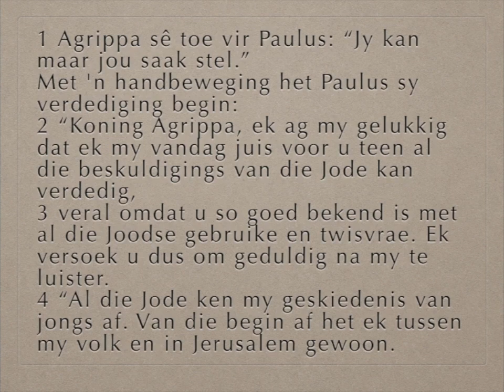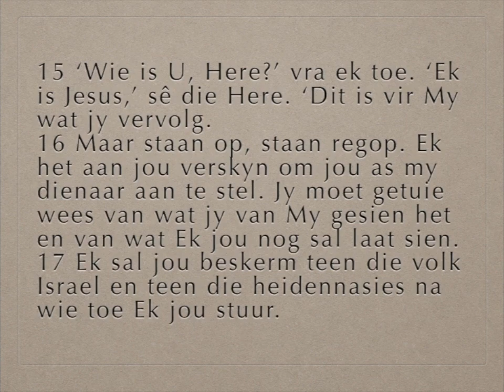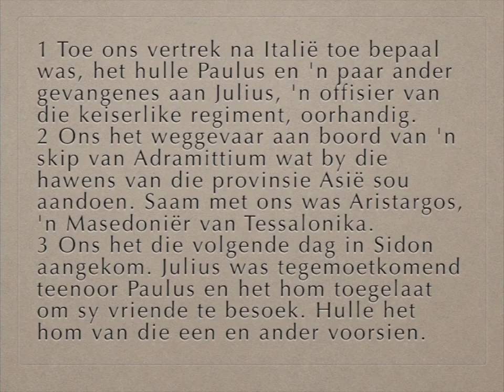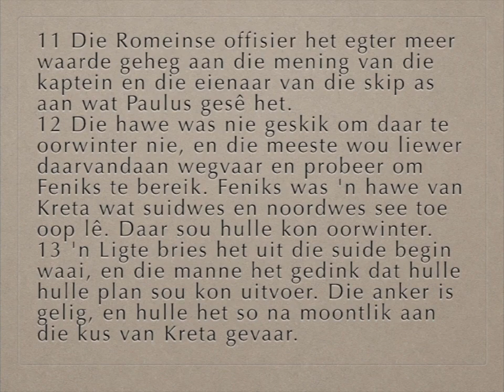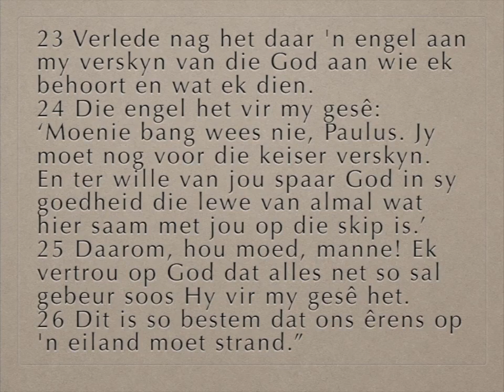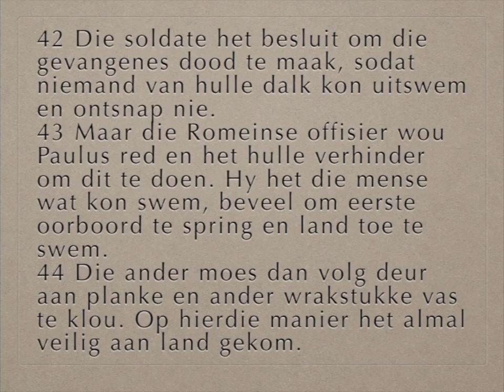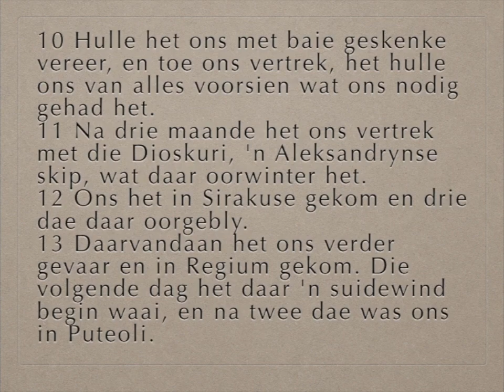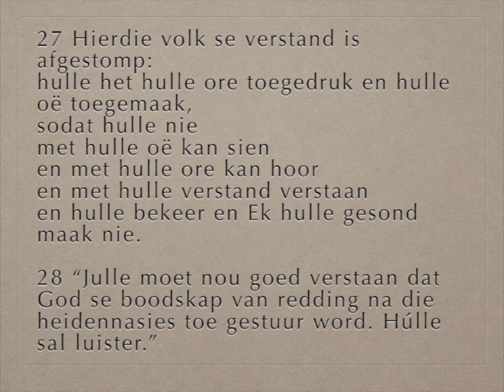Handelinge 26 -28